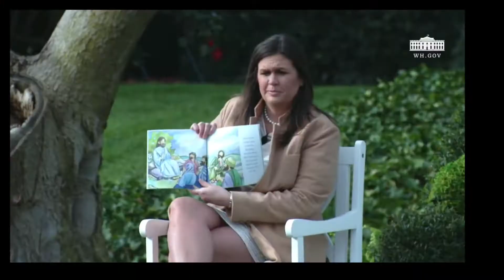Sarah Huckabee Sander's real Easter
Sarah Huckabee's Easter Story felt a little dull. I fixed it.